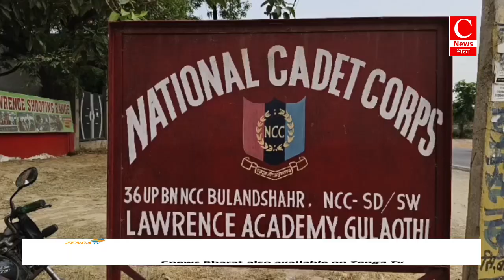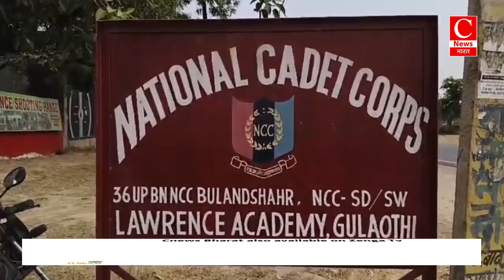5 दिन पूर्व महिला से हुई लूट का पुलिस ने किया खुलासा || Cnews Bharat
बहराइच-कृष्णा
बुलंदशहर -कृष्णा
चतरा -लक्की
धौलपुर -अनूप
हरदोई -सरोज
मोतिहारी -वीरेंद्र